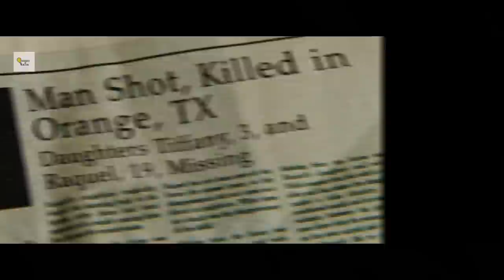Galveston 2018 Movie explained in Hindi | Ben Foster | Elle Fanning | Heartbreaking Story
After escaping his death, A dying hitman returns to his hometown with a young girl she met on the journey.

Any kind of feedback, remark, appreciation or critic would be appreciated in the comment section.